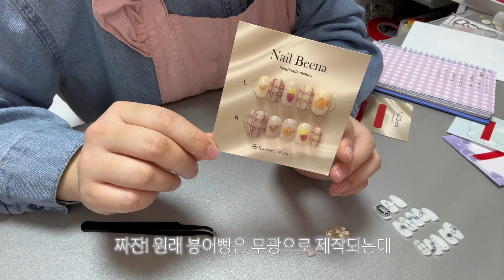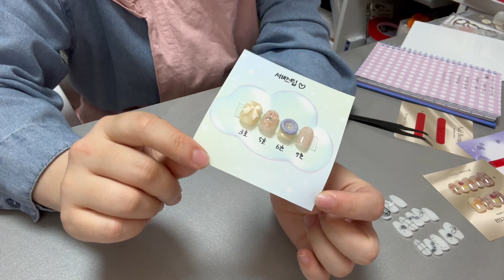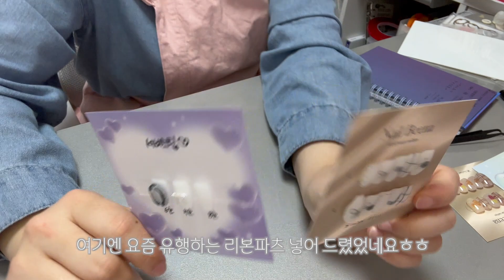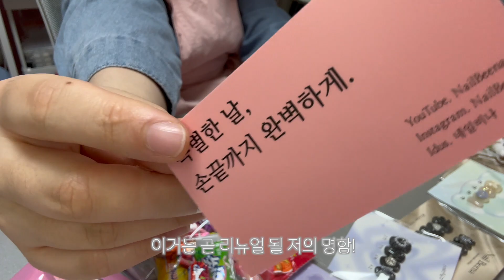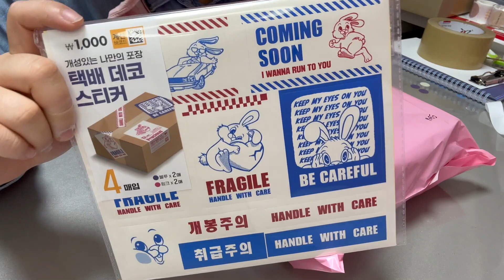수제네일팁 같이 포장해요💗 | 포장ASMR | Pack orders with me | handmade nailtips